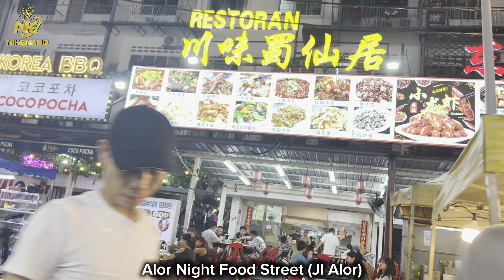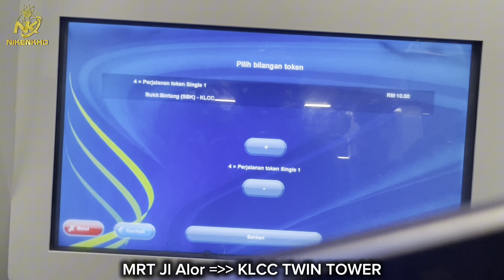KLCC Twin Tower Kuala Lumpur ~ Alor Street | Jual Makan Minuman Di Sepanjang Jalan Alor | Musangking